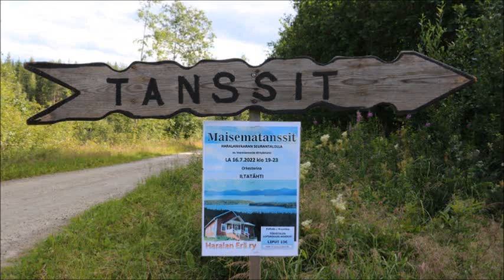Haralan Erä Maisematanssit 16.7.2022 Lieksassa.